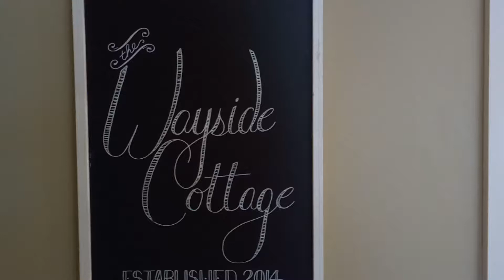Wayside Cottage in Brown County Indiana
Vacation rental